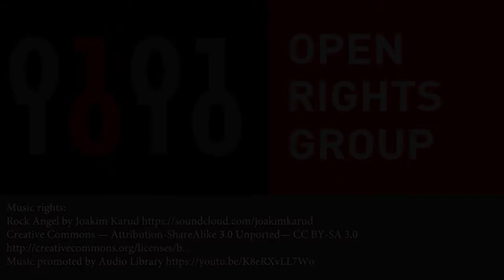Delete Article 13